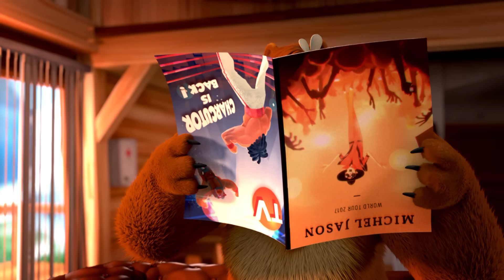Popcorn i muzyka | Grizzy i lemingi | Cartoonito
Kto załatwi popcorn? Kto załatwi muzykę? Grizzy czy lemingi?

Witamy na kanale Cartoonito Polska!

Cartoonito to najlepsze miejsce dla przedszkolaków – tutaj znajdą swoje ulubione postacie i prawdziwych przyjaciół. Przygotuj się na dobrą zabawę z postaciami z takich kreskówek jak „Batwheels”, „Królik Bugs: nowe konstrukcje”, „Tom i Jerry Show”, „Pająk Lucas” i wielu innych.

Odkrywaj z nami piękno tego, co sprawia, że dzieci w wieku przedszkolnym są tak wyjątkowe – ich kreatywność, troskliwe serca, niepohamowaną ciekawość, wielkie emocje i zaraźliwy śmiech.